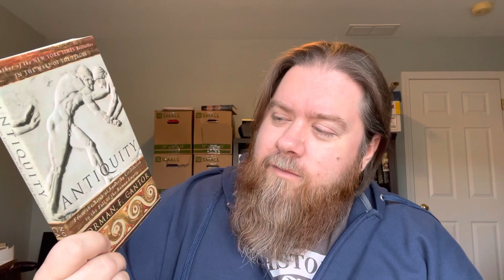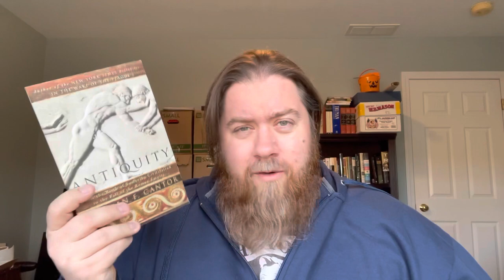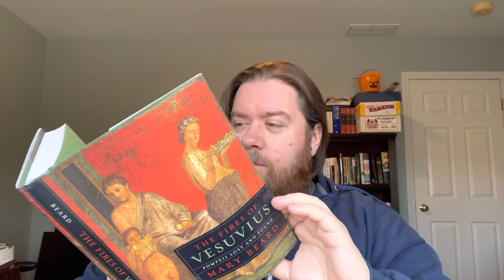HISTORATHON 2023 | Jan-March “Pile of Possibilities” (Prehistory - 500 CE)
The books I’ll be considering for the first quarter of historathon2023

HISTORATHON 2023

Historathon is a year-long celebration of reading historical nonfiction. The goal is to read, discuss, and spotlight works of history, and to encourage reluctant readers to give history a try. The calendar year will be divided into three-month blocks, with each block focusing on a particular period of time:

April-June = 500-1500
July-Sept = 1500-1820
Oct-Dec = 1820-Present

To participate, simply read a work of history that falls into the time period for each quarterly segment of the year. Read more if you’d like! Tailor the choices to your interests or try something completely new.

MY BLOGS
The Revenant Review (my horror film blog)